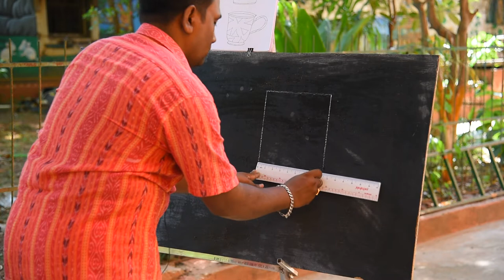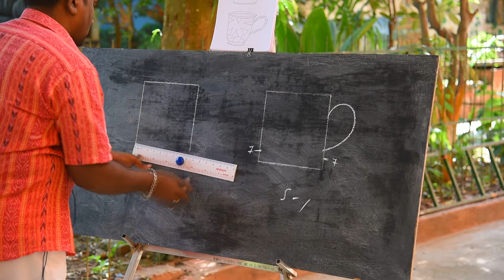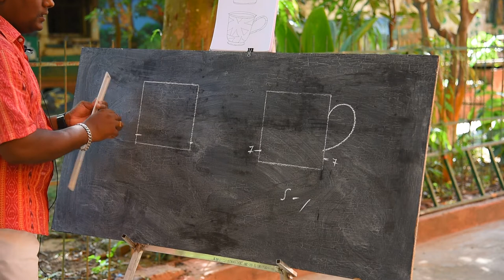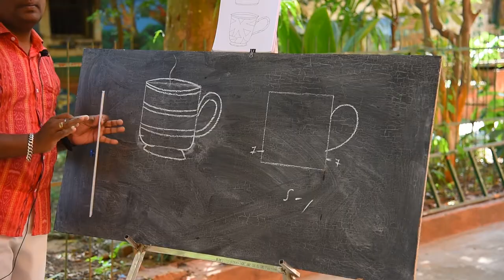S.S.V.M. CLASS-2 (tea cup)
saraswati sishu vidya mandir class-2 syllabus drawing and colouring tea cup.